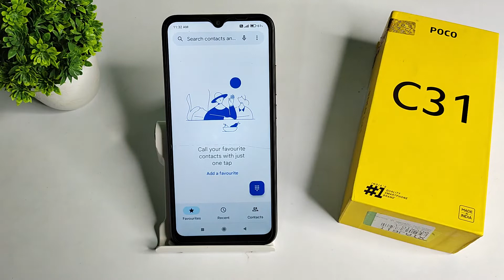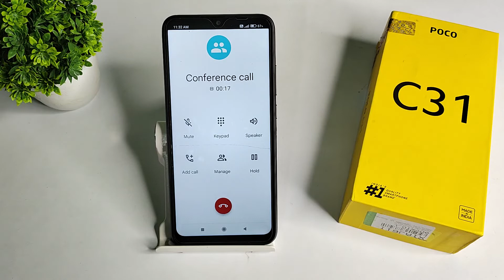how to make conference call mode in poco c31 , call mobile setting